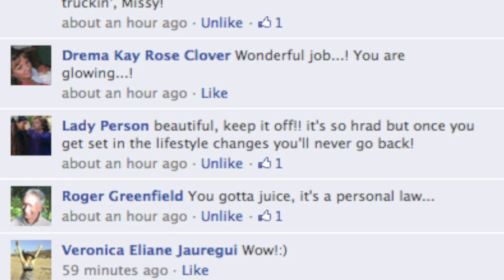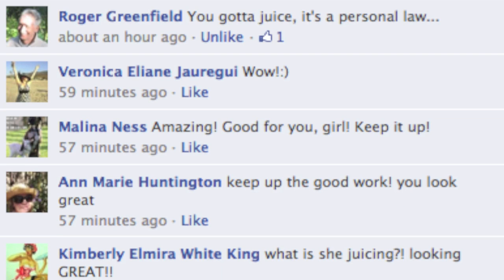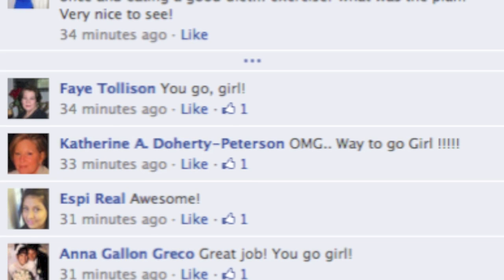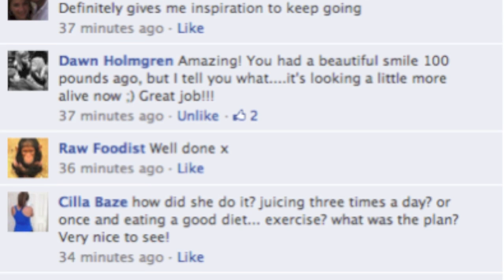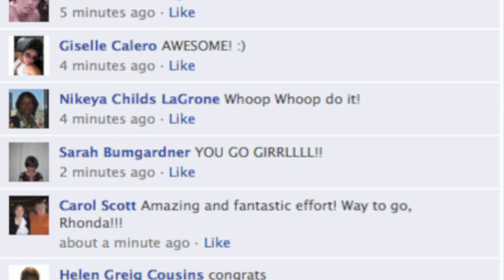Juicing For Weight Loss - Down Over 100 Pounds - Case Study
Rhonda is doing an amazing job.